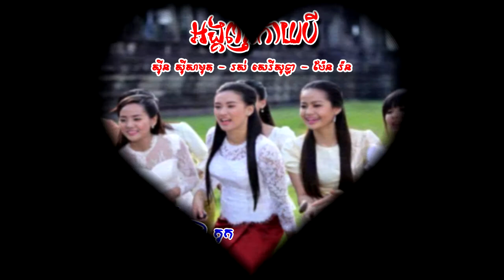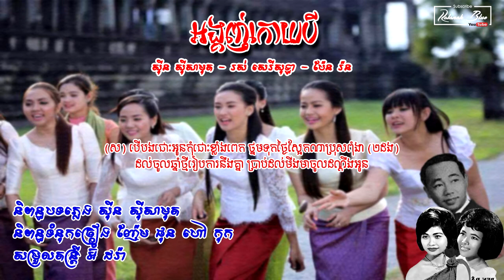អង្គញ់កោយបី - ស៊ីន ស៊ីសាមុត , រស់ សេរីសុទ្ធា , ប៉ែន រ៉ន / angkunh koey bey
- បទៈ អង្គញ់កោយបី
- ច្រៀងដោយ ស៊ីន ស៊ីសាមុត, រស់ សេរីសុទ្ធា និង ប៉ែន រ៉ន
- និពន្ធបទភ្លេង ស៊ីន ស៊ីសាមុត
- និពន្ធទំនុកច្រៀង ញ៉ែម ផុន ហៅ កុក
- សម្រួលតន្ត្រី អ៊ំ ដរ៉ា
- ថតនៅកាសែត រំដួលស្ទឹងសង្កែ
***កែតម្រួវ** ((ស) បោះត្រូវជើងរៀងមៀងមើលឱ្យច្បាស់ ដល់វេនអូនឈ្នះប្រុសកុំកន្តើយ (២ដង)
ត្រូវមេដំបូលគេចមិនរួចឡើយ ចាប់បានដៃហើយជោះឱ្យអស់ចិត្ត)